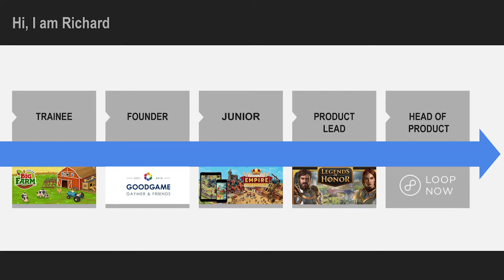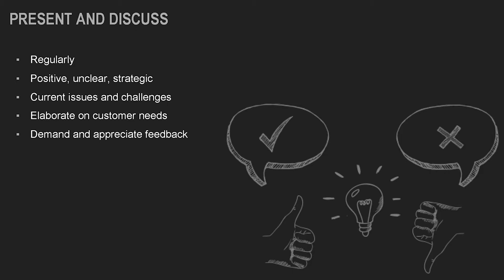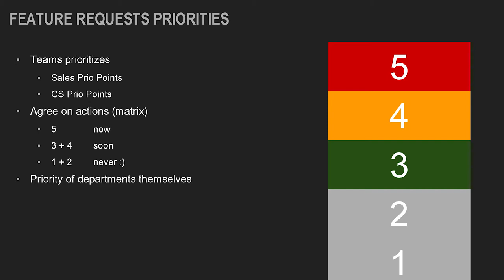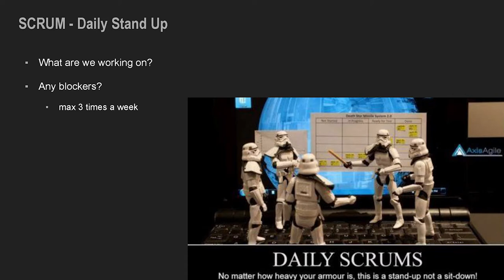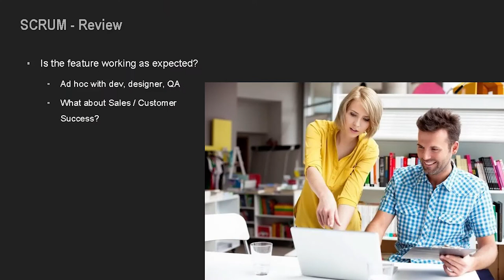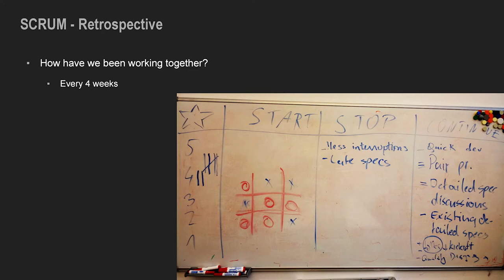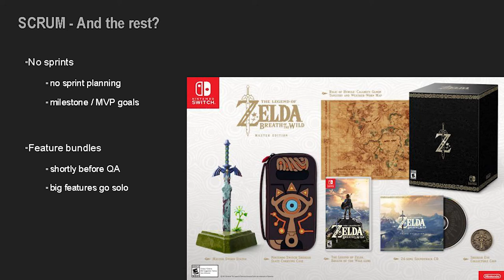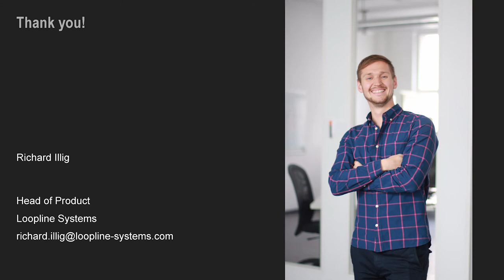"Don't only hire product managers. Enable your teams!" 💪🏽 Head of Product at Loopline-Systems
By Richard Illig, Head of Product at Loopline-Systems

Your team is your secret weapon. So deploy it wisely 😉
To build a great product, you need to leverage each employee's strength, empower them, and let them shine. 💫

In this talk, Richard provides hands-on insights on how he enabled his team to contribute to the product and apply a Scrum that works.

Richard is Head of Product at Loopline-Systems - the feedback rebells - launching two new innovative products in one year. Previously, he was product lead for a high production value mobile game.